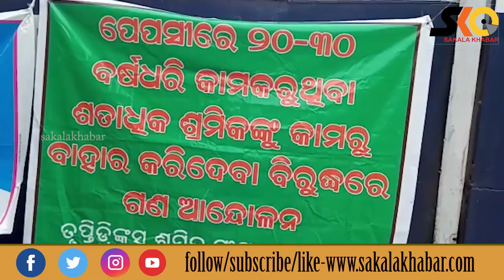ପେପ୍ସି କମ୍ପାନୀ ର ବହିଷ୍କୃତ ଶ୍ରମିକମାନଙ୍କ ଆନ୍ଦୋଳନ।Sakalakhabar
Sakala Khabar
ପେପ୍ସି କମ୍ପାନୀ ର ବହିଷ୍କୃତ ଶ୍ରମିକମାନଙ୍କ ଆନ୍ଦୋଳନ।